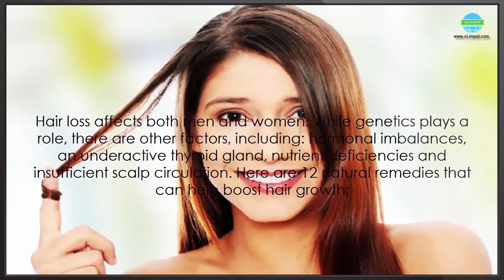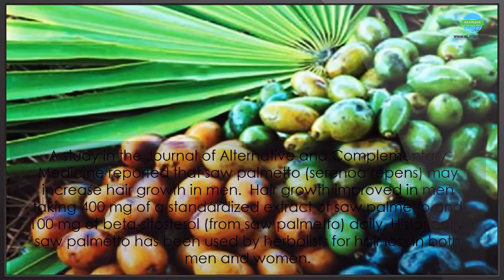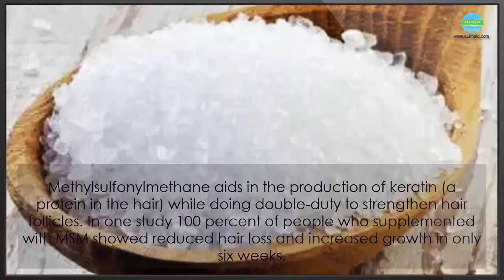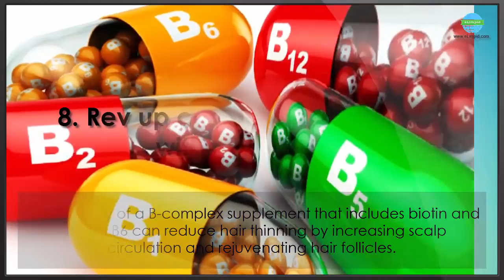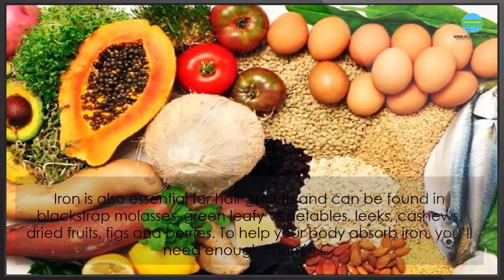12 Natural Remedies that Grow Your Hair Faster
Get rid from expensive hair products that include chemicals and start using natural remedies to grow your hair faster. Our hair loves natural products and will grow faster with help of these. Our hair made up of Keratin a form of Protein. Keratin can be found in many natural foods and herbs.

As we aging, our hair start falling but the urban lifestyle today is the major cause of nutrition deficiency in our foods leading to hair loss. Starting a natural lifestyle is the best solution for hair problems, since it doesn’t have any side effects and its results are long lasting.

Here are 12 natural remedies that reduce hair fall and grow your hair faster:

1. Skip meat from your diet,
2. Use saw palmetto,
3. Treat hypothyroidism,
4. Use MSM for Keratin,
5. Take Biotin supplements,
6. Take essential fatty acids
7. Take B-complex vitamins,
8 Take vitamin C for hair growth,
9. Take vitamin E to nourish damaged hair,
10. Use minerals,
11. Eat foods rich in iron, and
12. massage your scalp with rosemary essential oil for growing hair faster